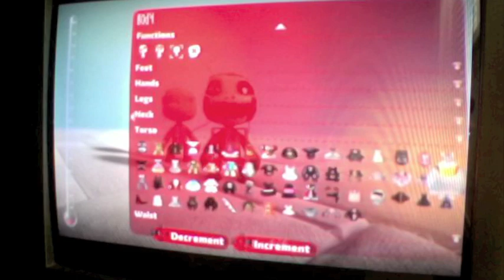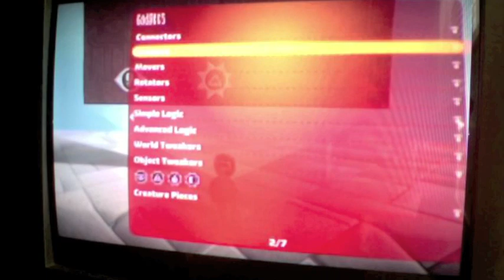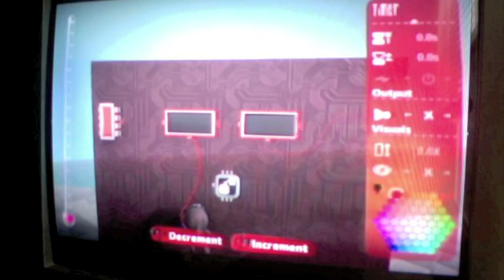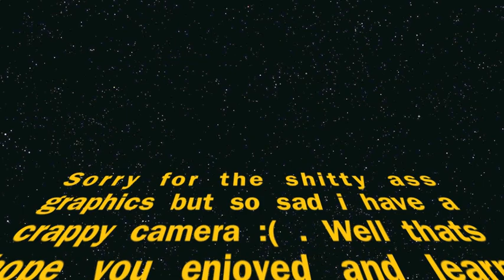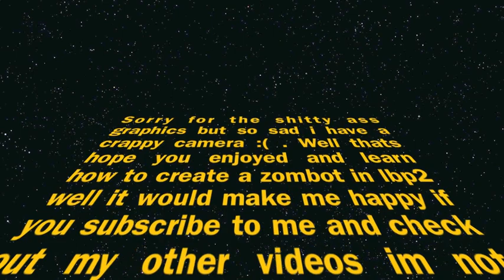How to create a zombot!